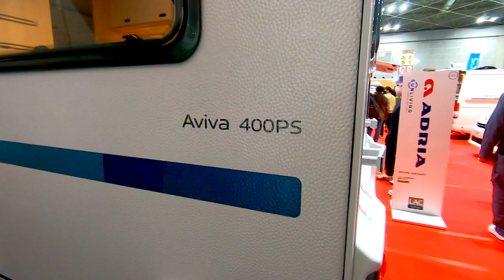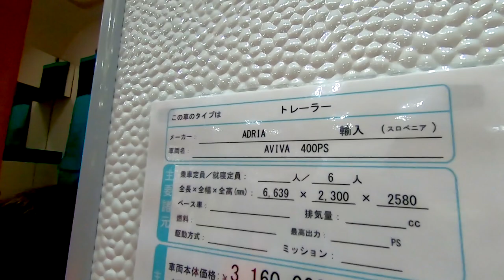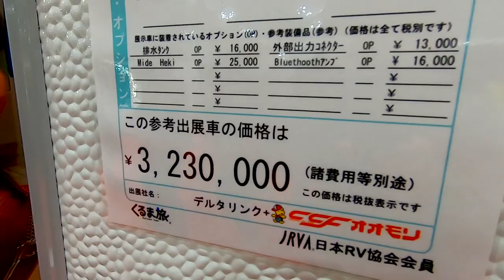【OCCS 2023】スロベニア製 AVIVA 400PS（アビバ 400PS）トレーラーの紹介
スロベニア製 AVIVA 400PS（アビバ 400PS）トレーラーの紹介です。

購入はこちらから